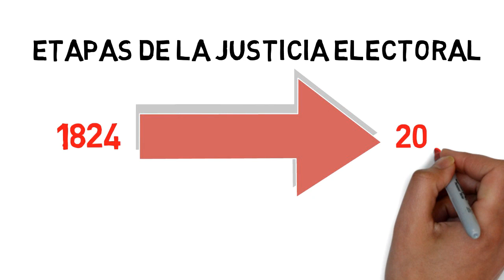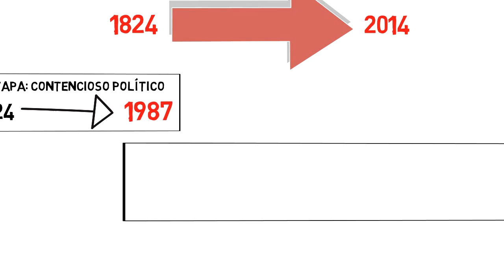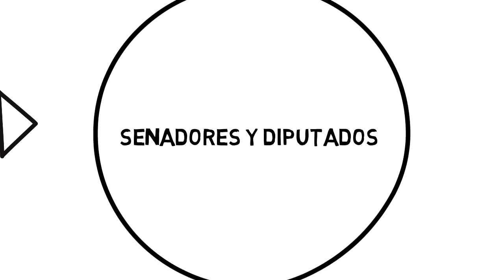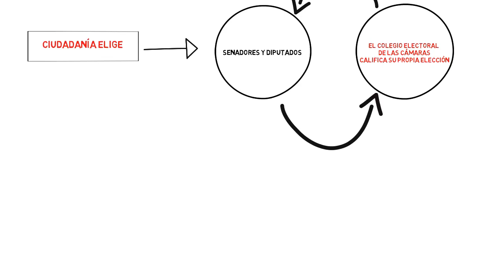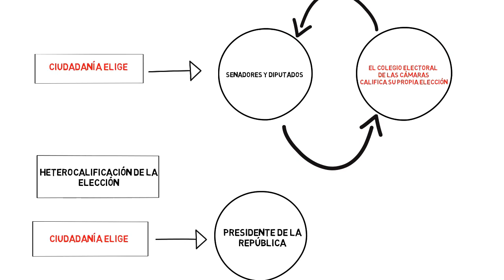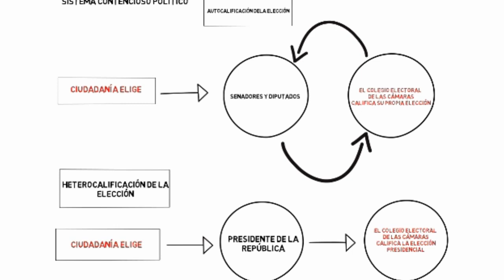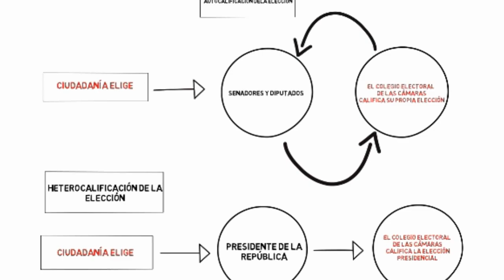DERECHO ELECTORAL: ¿Por que es improcedente el JUICIO DE AMPARO? - Tesis Vallarta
En este vídeo de explico la historia del por qué el Juicio de Amparo nunca ha podido ser procedente en materia electoral en México.